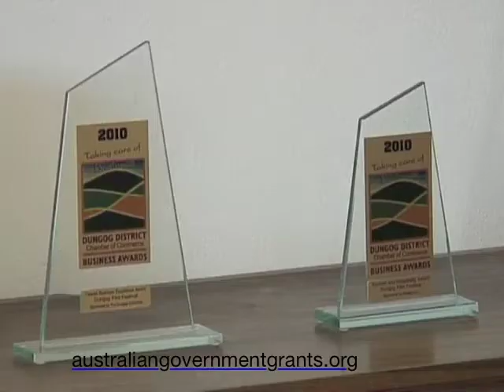$169,000+ in Australian government grants to support film festival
- The Australian Film Syndicate received $169,000+ from the Australian government Community Builders Grant to help fund and prepare for the Dungog Film Festival.

These videos show funding recipients discussing the application process and tips on how to improve your odds when you apply. While we cannot guarantee you will get funding the more you know about others experiences the better your chances.